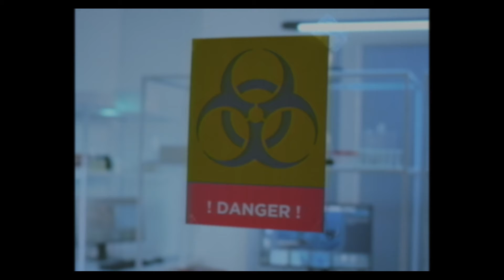What's Hiding in the Backrooms?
In this video, I'll be showing you a Backrooms Short Film I made on the Penhale Disaster. This video was made using the Unreal Engine 5 game engine, and it explores the events that took place in June 1982.

If you're a fan of video games or you just enjoy watching interesting videos, then you'll want to check out this Backrooms Short Film. It's an exciting and emotive video that tells the story of the Penhale Disaster.